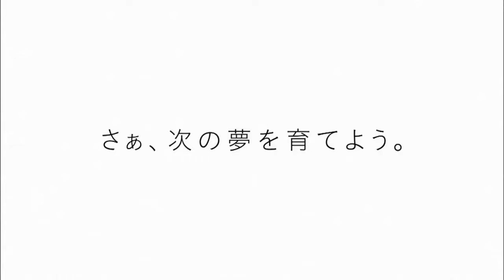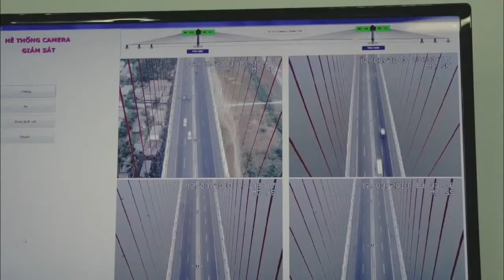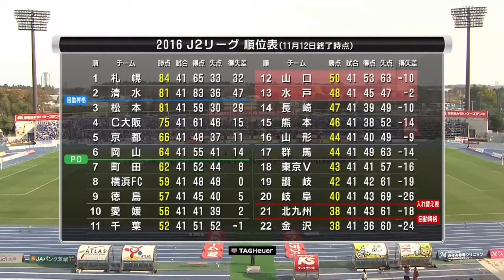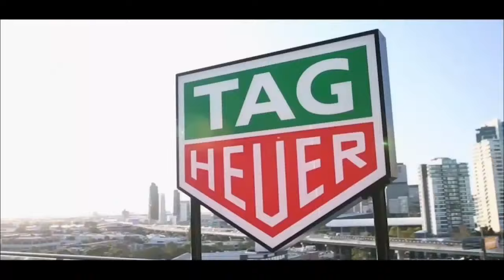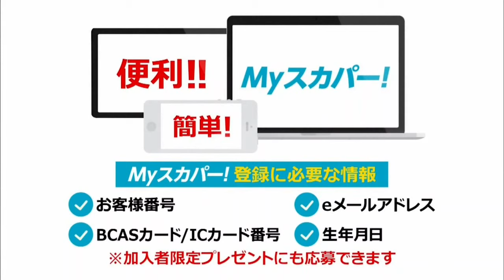2016年J2第42節 水戸ホーリーホックvsレノファ山口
2016年J2第42節 水戸ホーリーホックvsレノファ山口